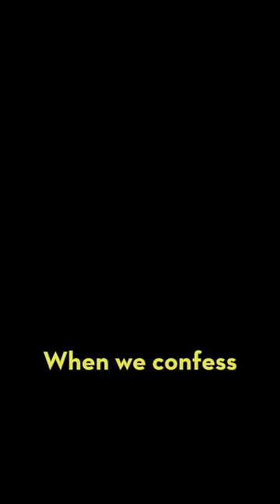Confessing is being in agreement with God.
We are a Bible based, family building church with campuses located in Prior Lake and Shakopee, Minnesota.  Please join us in-person or online on Sunday mornings at 9:00 or 10:45am on YouTube.com/friendshipmn

We have an ongoing Sunday Spanish Worship Service at 10:45am at the Prior Lake Campus. There will be music, prayer and preaching and will all be in Spanish. We hope this service will help us make disciples and better reach Scott County with the gospel of Jesus. All are welcome to join us!